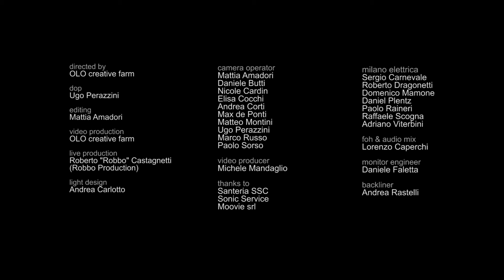Nic Cester - Psichebello - Live in Milan at Castello Sforzesco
Dop:
Ugo Perazzini

Editing:
Mattia Amadori

Live production:
Roberto "Robbo" Castagnetti

Light design:
Andrea Carlotto

Camera operator:
Mattia Amadori
Daniele Butti
Nicole Cardin
Elisa Cocchi
Andrea Corti
Max de Ponti
Matteo Montini
Ugo Perazzini
Marco Russo
Paolo Sorso

Video producer:
Michele Mandaglio

Band Milano Elettrica:
Sergio Carnevale
Roberto Dragonetti
Domenico Mamone
Daniel Plentz
Paolo Raineri
Raffaele Scogna
Adriano Viterbini

FOH:
Lorenzo Caperchi

Monitor:
Daniele Faletta

Backliner:
Andrea Rastelli

Thanks to:
Santeria SSC
MOOVIE srl